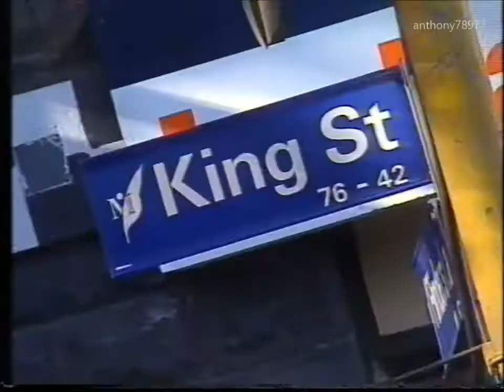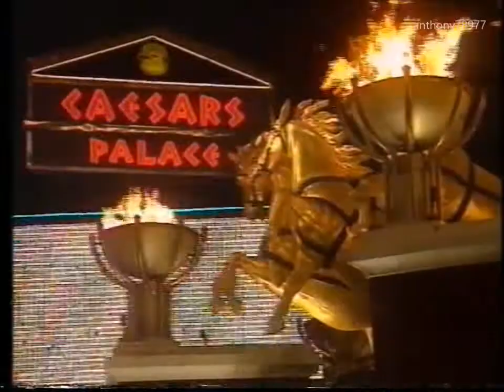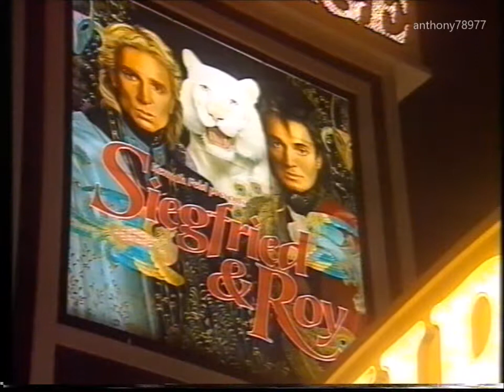Today Tonight Melbourne Special Edition - Partial Bulletin 8/05/1997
**FIVE YEAR ANNIVERSARY OF ANTHONY78977 - FIVE BULLETINS SPECIAL**
Special edition of Today Tonight live from Southbank for the opening of the new Crown Casino, with fireworks and Naomi Robson!

Recorded off Channel Seven Melbourne on the 8th May 1997.